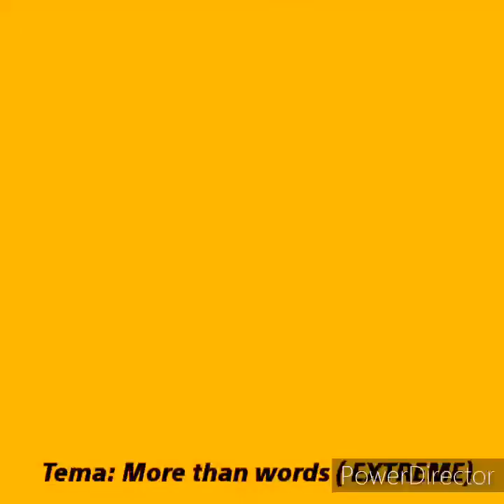EXTREME More than words by Taxi covers